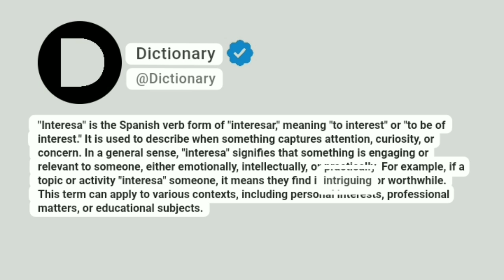Interesa Meaning In English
"Interesa" is the Spanish verb form of "interesar," meaning "to interest" or "to be of interest." It is used to describe when something captures attention, curiosity, or concern. In a general sense, "interesa" signifies that something is engaging or relevant to someone, either emotionally, intellectually, or practically. For example, if a topic or activity "interesa" someone, it means they find it intriguing or worthwhile. This term can apply to various contexts, including personal interests, professional matters, or educational subjects.